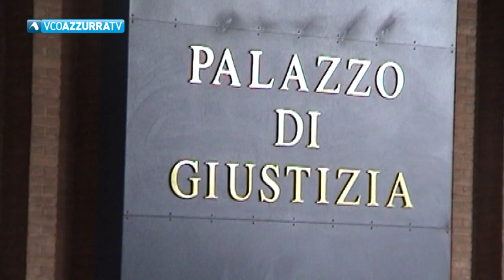Cacciatore di anime. Corte d'Appello conferma la condanna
08 febbraio 2020 - La Corte d'Appello ha confermato la pena di un anno per l'uomo che compiva riti nei cimiteri. Era accusato di vilipendio di tombe